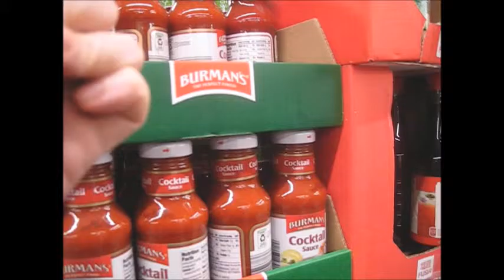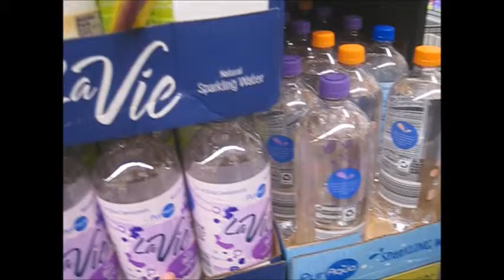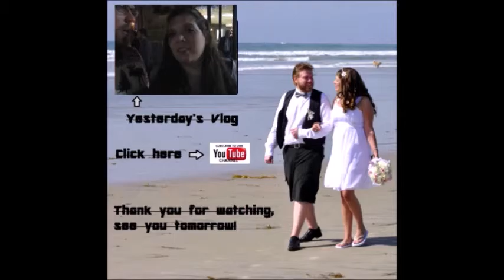ALDI GRAND OPENING AND CREEPY FOG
We've been waiting for this store to open, yay!!! Whats with the creepy fog! Looks like a scary movie!
↓↓↓↓↓↓More Links Bellow↓↓↓↓↓↓↓

OUR REACTION VIDEOS:
We are SO excited for this:

ABOUT US!

Our daily life, filled with love, excitement, and adventures!